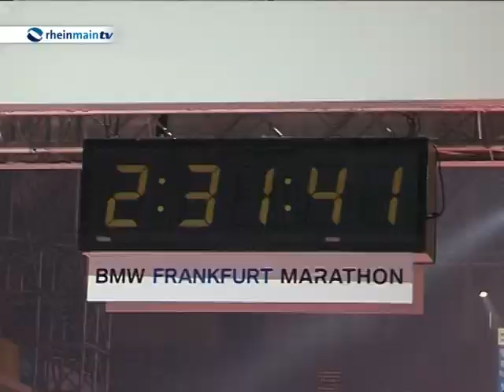Hessische Glücksgefühle beim Frankfurt Marathon 2012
Wo sonst tausende Autos mehr oder weniger schnell unterwegs sind, waren am Sonntag wieder tausende Beine in Bewegung. Auf den Straßen der Mainmetropole und am Wegesrand wurde der Mythos Marathon gefeiert. Vom Profisportler bis zum Hobbyläufer, jeder von ihnen, hatte ein Ziel, das Erreichen der Frankfurter Festhalle, und einer war besonders schnell.